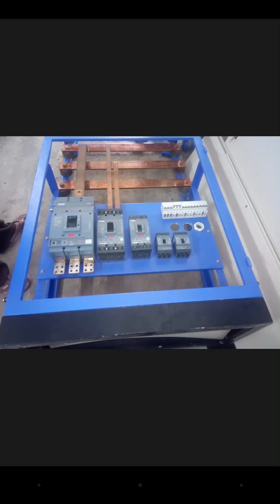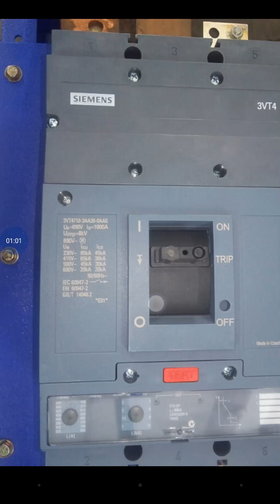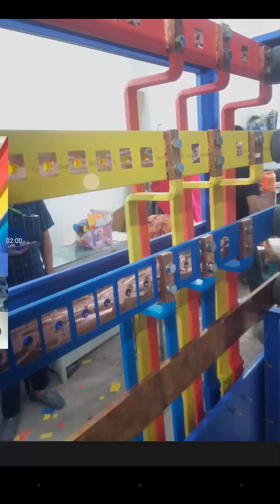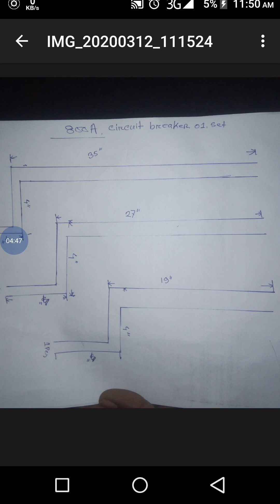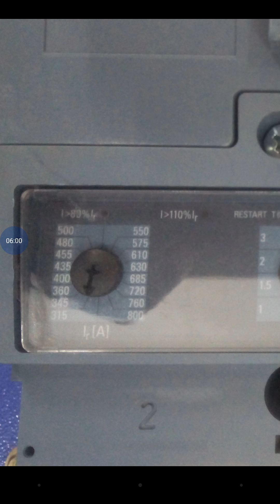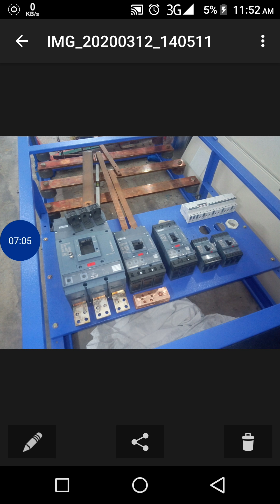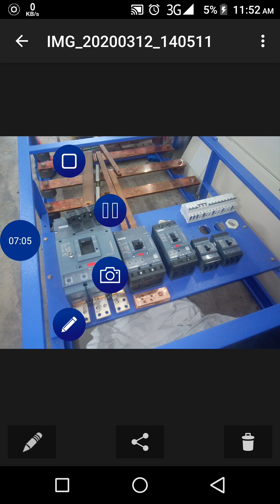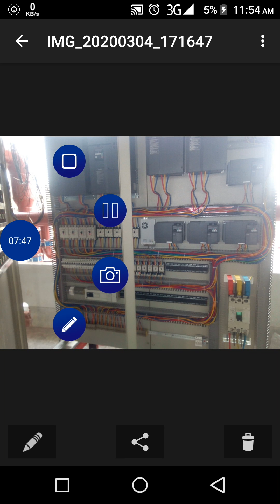How to make a electrical panel board a to z. কি করে প্যানেল বোর্ড তৈরি করতে হয়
how to make a electrical panel board

সহজেই ইলেকট্রিক প্যানেল বোর্ড তৈরি করুন
কত অ্যাম্পিয়ারের ব্রেকারে কত সাইজের বাসবার
এবং ক্যাবল!
ভিউয়ার্স অামার চ্যানেল টা একদম নতুন অামি চেস্টা করবো অাপনাদের চাহিদা মত ভিডিও বানাবো
অার অামার ভিডিও সংক্র‍্যান্ত কোনো প্রশ্ন থাকলে অামাকে coment এ জানাবেন অামি উওর দিব